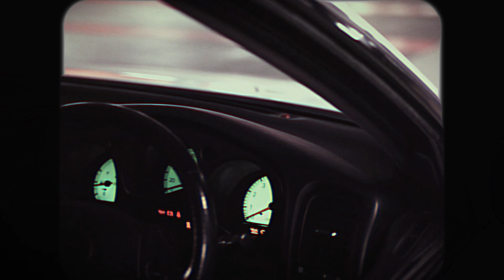VIP Aristocrat [4K] - Toyota Aristo V300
Toyota Aristo V300; a big luxury sedan with a 2jz :o

Equipment used:
Sony A7iii
Zoom h5